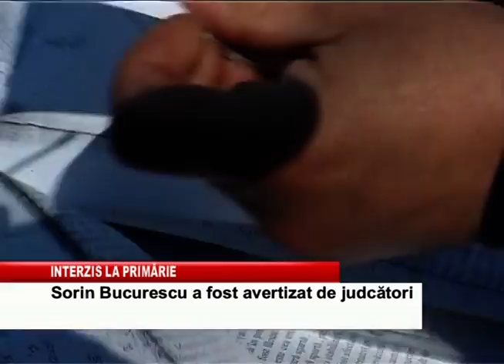interzis la primarie